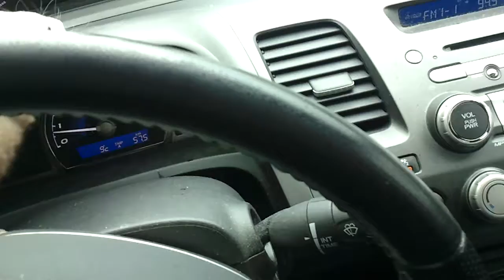Bear the ferret on my dash in the drive thru.